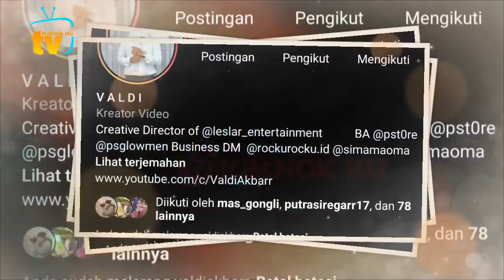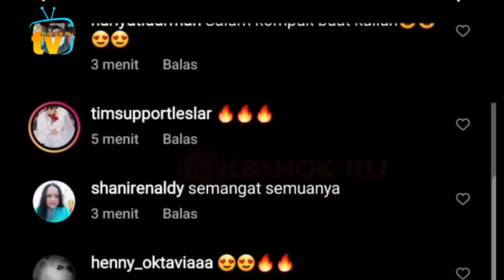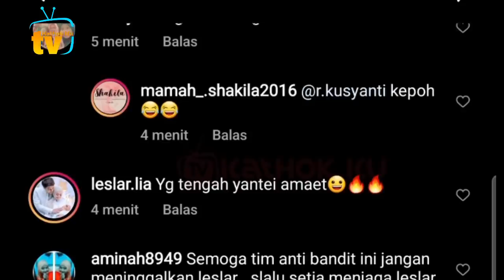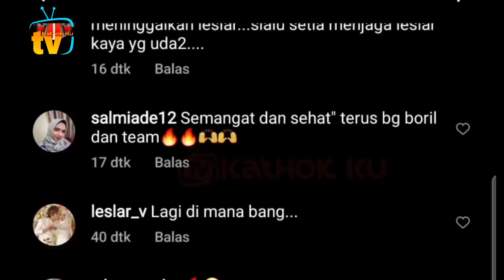Valdi Jadi Keluar❓ Ariel Lobster Pahlawan LESLAR❗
Jangan Lupa: _
Thankz!!..